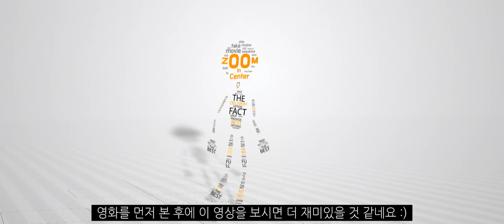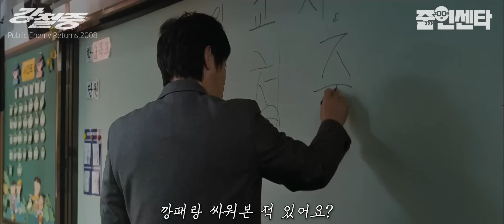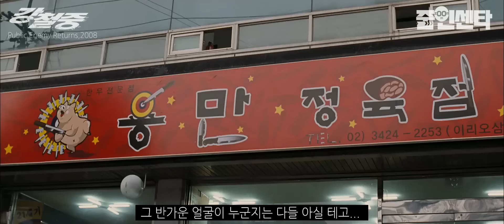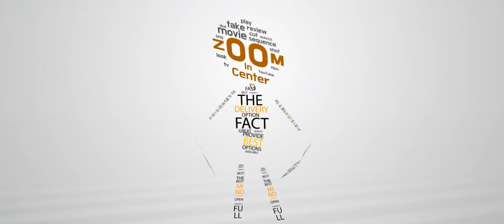한국 영화 최고의 형사 캐릭터! 강동서 강력반 강철중 '공공의적 1-1' 비하인드스토리 1탄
강철중 공공의적 1-1 (Public Enemy Returns, 2008)
감독